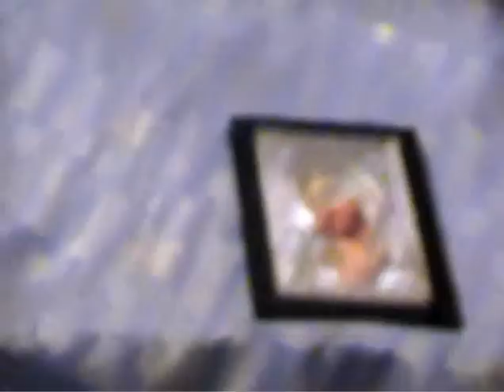Prohodul Domnului (2009)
Susțineți Inițiativa Misionară Creștină „Prietenii Părintelui Calistrat"
ÎN LEI: RO35 RNCB 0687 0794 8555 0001
ÎN EURO: RO08 RNCB 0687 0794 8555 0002 (Cod Swift: RNCB RO BU)
Ne ocupăm cu răspândirea învățăturii Mântuitorului Iisus Hristos în măsura resurselor de care dispunem... si nu prea dispunem :-)

(ATENȚIE ! Adresele nu sunt administrate de părintele Calistrat și nu sunt un mijloc de a intra în contact cu sfinția sa, acestea au numai un scop administrativ însă pentru situații deosebite când nu puteți merge personal la mănăstire, putem să-i transmitem părintelui un mesaj din partea dumneavoastră)

„Harul Domnului nostru Iisus Hristos să fie cu voi cu toţi. Amin !" (Rom. XVI, 24)

Prohodul Domnului  parintele Calistrat Chifan manastirea Barnova Vladiceni ieromonah preot ortodox